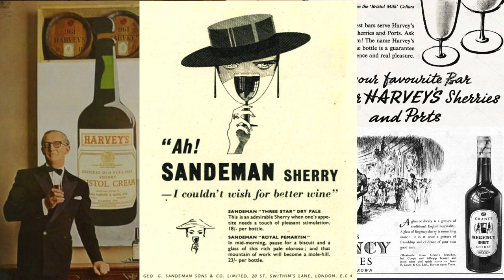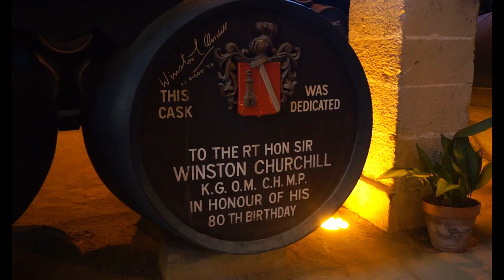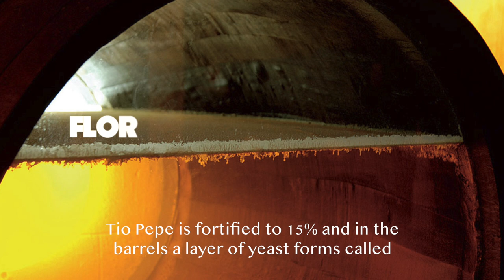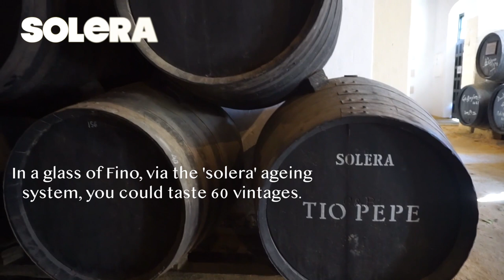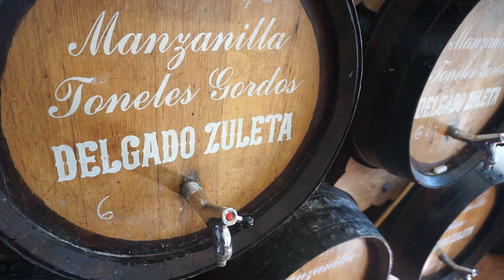All About Sherry! || The secrets behind Spain's misunderstood wine!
STOP THE PRESSES. Sherry is one of the most misunderstood drinks in the world. Everyone thinks it's that sickly sweet stuff your nan drinks at Christmastime. It's not. It's one of the most complex and romantic wines in the world. It also happens to be my favourite wine.
I head to the south of Spain, as well as drink around the capital, and snag a couple of talking heads, to try and dispel some myths about this most fantastic drink and hopefully show off its inherent romance!
Salud!

Bars visited included...
In Madrid:
Angelita
Casa Baranda
Casa Gonzalez
Zahara Osborne
La Caleta Taberna Gaditana
O Pazo de Lugo
La Fisna
Posada del Leon de Oro

Jerez:
Tabanco San Pablo
Tabanco El Pasaje
Tabanco La Pandilla
El Guitarrón de San Pedro
Bar Juanito

Sanlúcar de Barrameda:
Casa Balbino
Barbiana